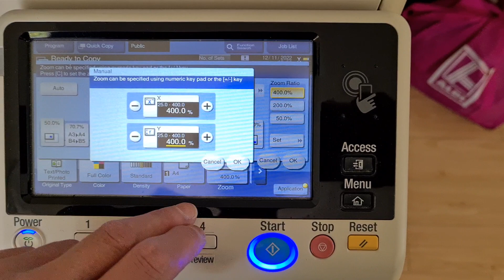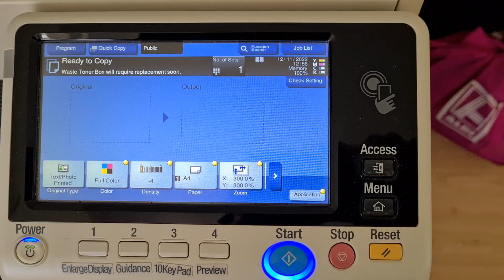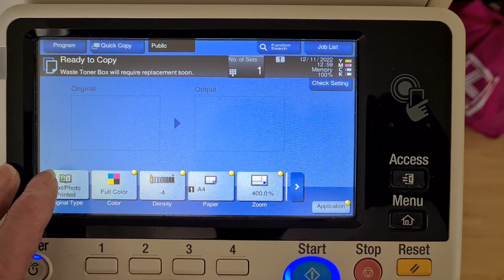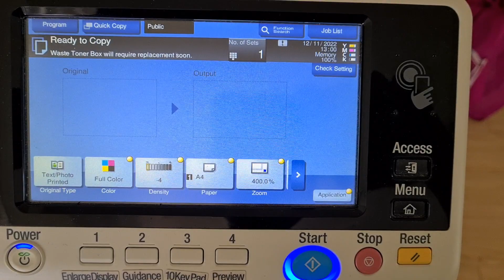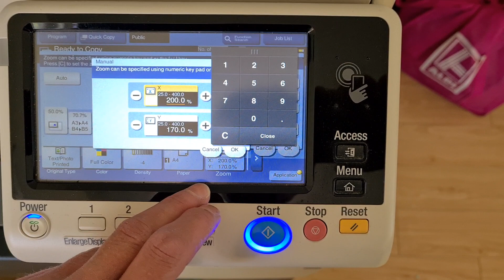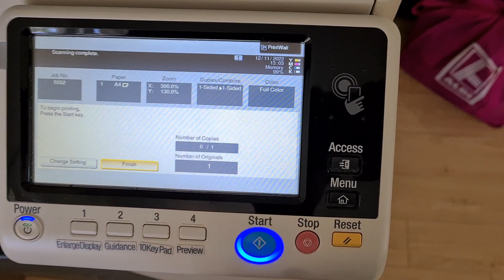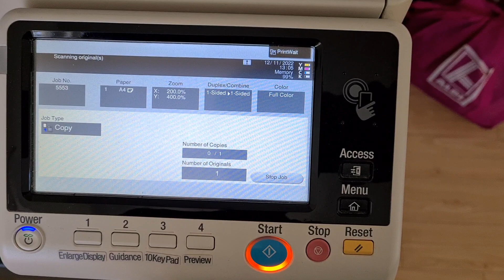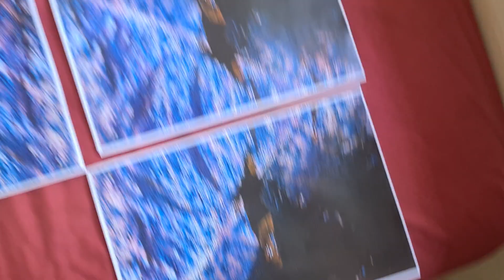Old piece of foiled paper